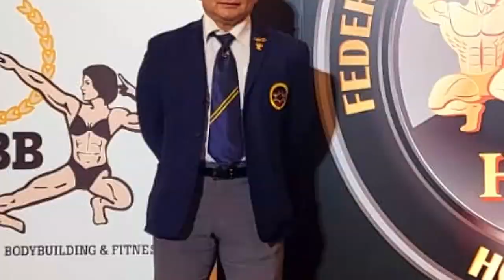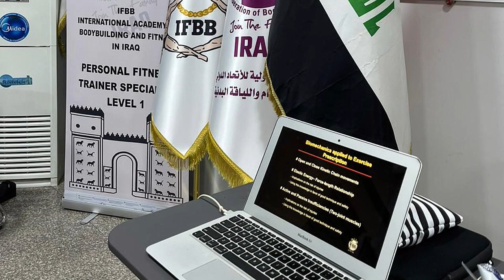IFBB weekly news Spanish version 29 11 2022